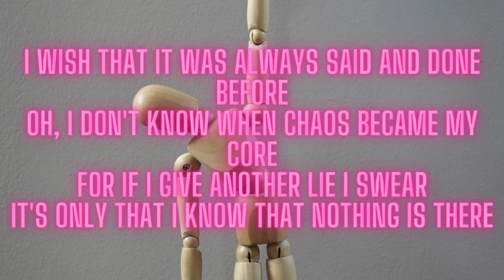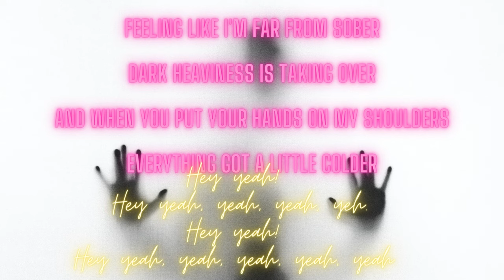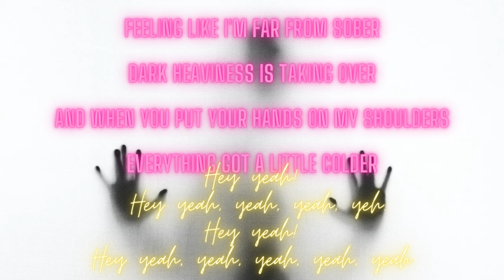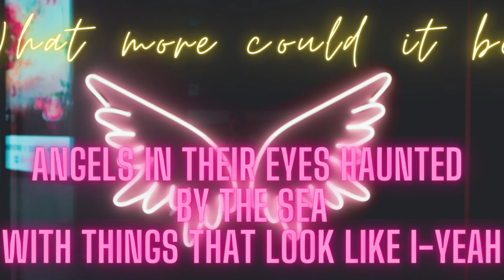Pinocchio - Iniko / Lyrics Video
I have been looping this song all day now that I found it and I realised there wasn't a lyrics video available on YouTube. At least I couldn't find one, so here! I made one!

@Iniko This is the amazing, talented artist's channel! Go show love!

Credit for the photos which I got from Unsplash:
Tanbir Mahmud
Marco Bianchetti
Stefano Pollio
Noah Buscher
Javardh
Ludovica Dri